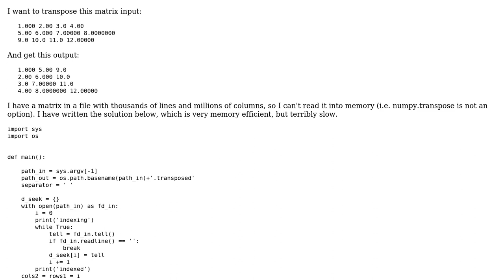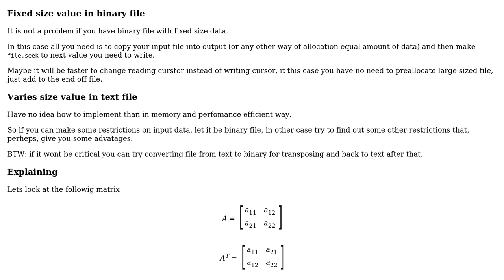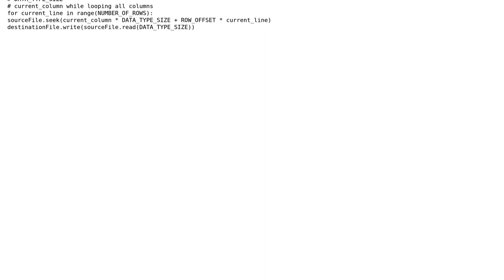Code Review: Transpose a large matrix in Python3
With thanks & praise to God, and with thanks to the many people who have made this project possible! | Content (except music & images) licensed under CC BY-SA | Music | Images & others | With thanks to user tommy.carstensen user outoftime user Jamal and the Stack Exchange Network Trademarks are property of their respective owners. You are responsible for your own actions.